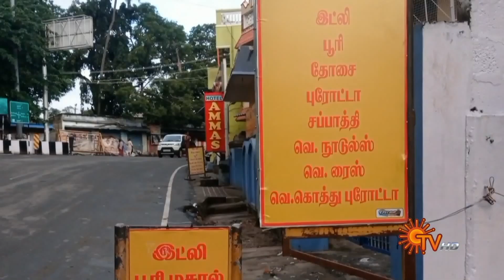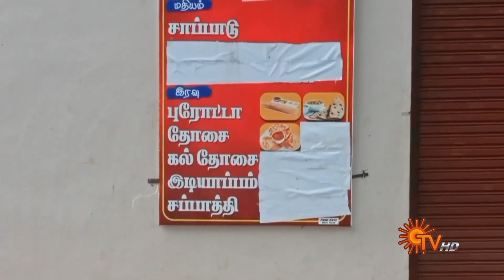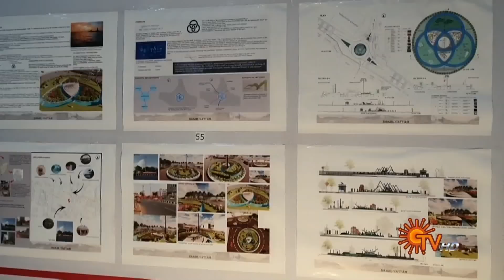Sun Seithigal | சன் மாலை செய்திகள் | 04-12-2022 | Evening News